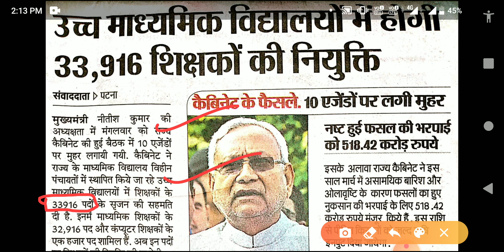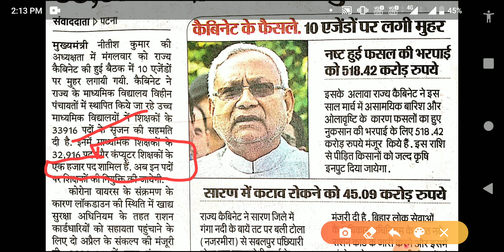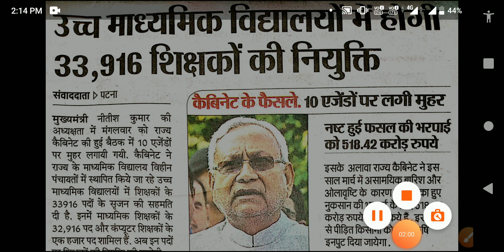बिहार में फिर निकली 33,916 शिक्षक की भर्ती,Computer Science teacher 1000 Posts ll प्रभात खबर न्यूज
llllllllllllllllll
llllllllllllllllll